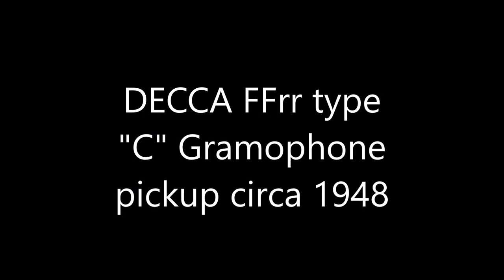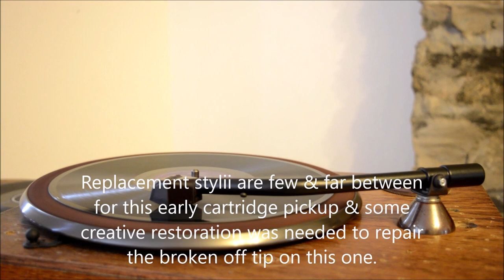decca ffrr type c Gramophone cartridge pickup Circa 1948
The 1st Cartridge type Electro-magnetic Gramophone pickup by DECCA (FFrr type C) FFrr= Full Frequency Range Recording.
 dating to 1947-48 when it was offered to the home audiophile separate from a record player to upgrade to a new modern tonal level with a variable reluctance or moving iron pickup, small in dimensions but without the need for a step-up-transformer that had become a common factor in this, the post war Era of increasingly smaller output moving coil & moving Iron pickups.
The pickup detaches from the Arm by way of a bayonet fixing that resembles the back of a light bulb. The head hinges to access the back of the pickup & replace the stylus which is a self contained unit with a bonded rubber damping. A really good pickup !